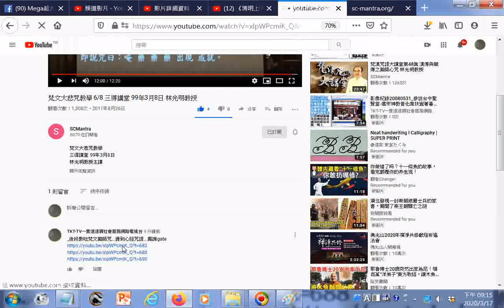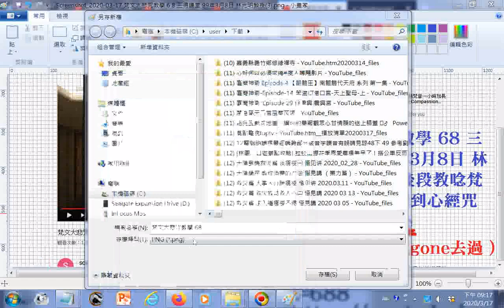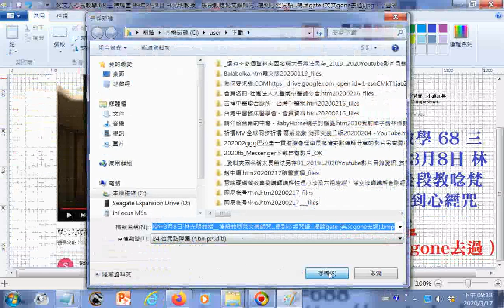_ggg#梵文#大悲咒教學 68 三得講堂 99年3月8日 林光明教授__後段教唸梵文#藥師咒...提到#心經#咒語...揭諦gate (英文gone去過)